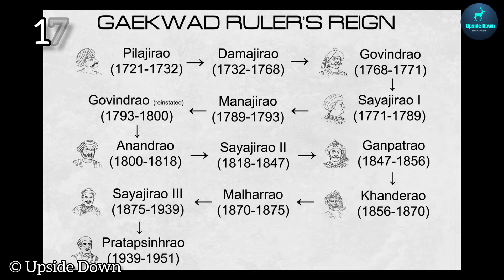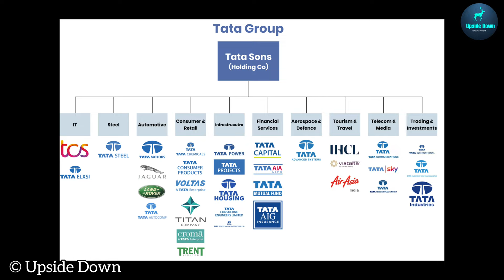Maharaja Sayajirao Gaekwad गुजरात का मराठा साम्राज्य का इतिहास || बड़ौदा राज्य का गायकवाड़ राजवंश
13. साउथ कोरिया जाने से पहले ये वीडियो जरूर देखे ।

sayajirao gaekwad
sayajirao gaekwad history
sayajirao gaekwad palace vadodara
sayajirao gaekwad mahiti
sayajirao gaekwad museum baroda
sayajirao gaekwad vanshaj
sayajirao gaekwad and babasaheb
ambedkar
sayajirao gaekwad university baroda
sayajirao gaekwad yanchi mahiti
sayajirao gaekwad family tree
maharaja sayajirao gaekwad
maharaja sayajirao gaekwad mahiti
maharaja sayajirao gaekwad
information in english
maharaja sayajirao gaekwad yanchi
mahiti
maharaja sayajirao gaekwad nibandh
maharaja sayajirao gaekwad
information
maharaja sayajirao gaekwad essay in
english
maharaja sayajirao gaekwad history
maharaja sayajirao gaekwad 10 lines
maharaja sayajirao gaekwad and chi
mahiti
sayajirao gaekwad
sayajirao gaekwad history
sayajirao gaekwad mahiti
sayajirao water park
sayajirao university baroda
sayajirao gaekwad vanshaj
sayajirao shinde
ambedkar
pilaji rao gaekwad,
Maratha samrajya,
gujrat history,
Sayaji rao gaekwad,
Gaekwad history,
gaekwad dynasty,
Baroda state,
Tata connection with Gaekwad?,
lakshmi Vilas Palace,
random facts,
facts,
amazing facts,

👉Upside Down YouTube Channel runs by Mehul Rathva ( from India ).This channel provides content related to Knowledge, History and facts in Hindi that you must watch.